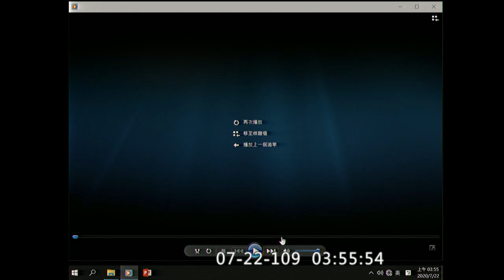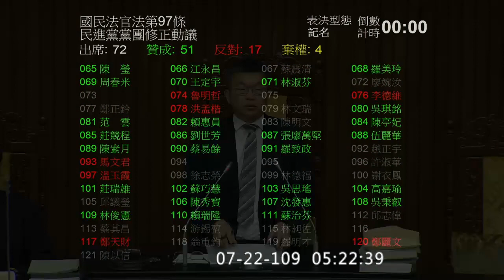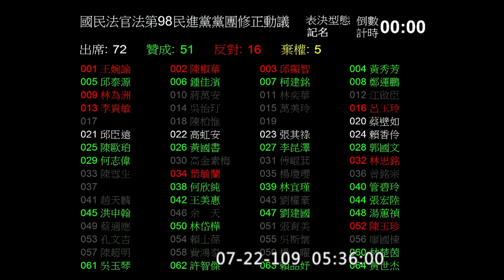(蔡其昌顯示為低電量的狀態) 20200722 國民法官法 0300-0541 二讀 時代力量增訂第 83-1 條 到第 98 條 院會【立法院演哪齣？】